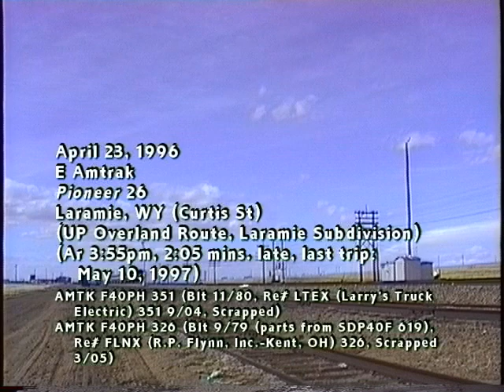Amtrak's Pioneer & Caritas: A Private Charter on a Lost Train, April 23, 1996, AMTK F40PH 351 & 326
The private charter passenger car Caritas, a sleeper lounge dining observation car, was built in 1948 for service on the St. Louis-San Francisco streamliner The Texas Special. In 1965 it was sold to Canadian National for their streamliner train The Super-Continental. It was rebuilt as private car Caritas by November 1984. On April 23, 1996, the Caritas ran on the back of the regularly scheduled Amtrak Pioneer, from Portland, Oregon, to Denver, Colorado, where it connected with the eastbound California Zephyr to Chicago, Illinois. Here, the Pioneer with the Caritas was videotaped running from Laramie, Wyoming, on Union Pacific's Overland Route (Laramie Subdivision), to Platteville, Colorado, on UP's Denver Pacific line (Greeley Subdivision). The last trip of the since discontinued Pioneer took place on May 10, 1997.